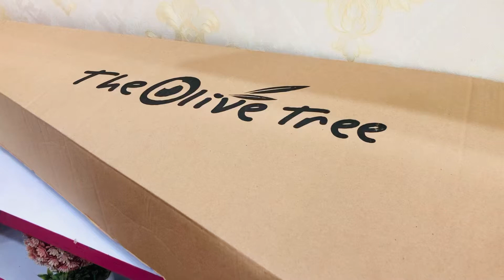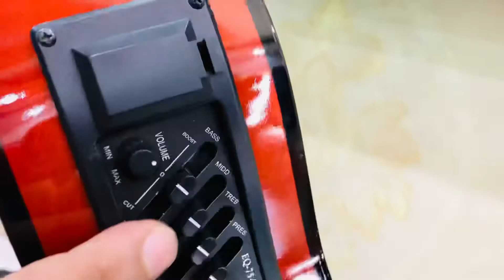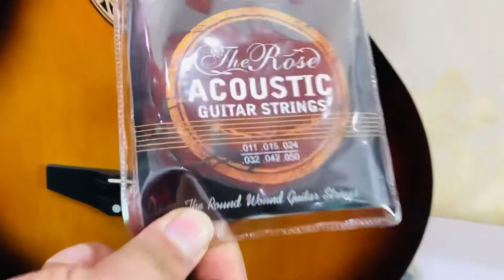unboxing acoustic guitar